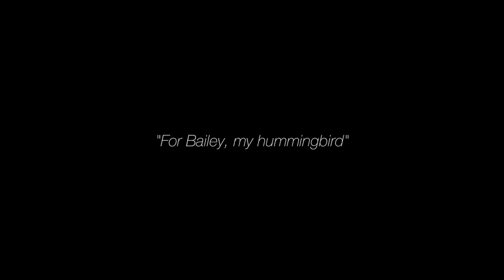David Sheingold: "Hummingbird"